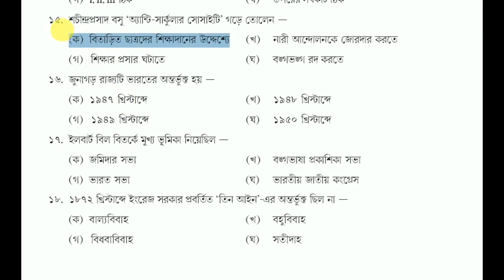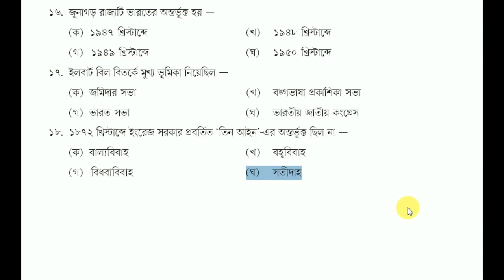madhyamik History//adaptation package Question answer bengali/Mcq(NAS) activity task 2021/ইতিহাস